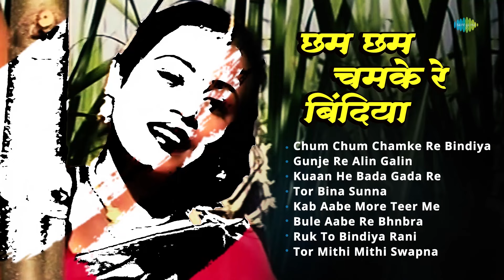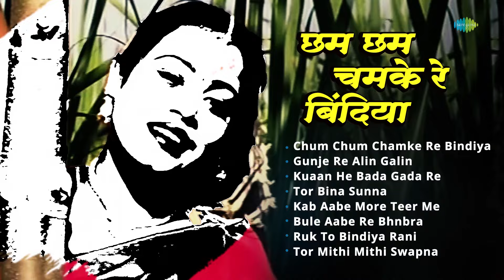Chum Chum Chamke Re Bindiya | Gunje Re Alin Galin | Kuaan He Bada Gada Re | Alka Chandrakar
Timestamps:
5:19 - Chum Chum Chamke Re Bindiya
5:21 - Gunje Re Alin Galin
10:37 - Kuaan He Bada Gada Re
16:18 - Tor Bina Sunna
16:18 - Kab Aabe More Teer Me
27:39 - Bule Aabe Re Bhnbra
27:39 - Ruk To Bindiya Rani
36:56 - Tor Mithi Mithi Swapna

Credits :
🎙Song Title: Chum Chum Chamke Re Bindiya
🎤Singers: Alka Chandrakar, Chorus
✍Lyrics: Ramnarayan Dhrub
🎥Music Director: Ramnarayan Dhrub

🎙Song Title: Gunje Re Alin Galin
🎤Singer: Alka Chandrakar
✍Lyrics: Ramnarayan Dhrub
🎥Music Director: Kailash Mandle

🎙Song Title: Kuaan He Bada Gada Re
🎤Singers: Alka Chandrakar, Ramnarayan Dhrub
✍Lyrics: Ramnarayan Dhrub

🎙Song Title: Tor Bina Sunna
✍Lyrics: Ramnarayan Dhrub
🎥Music Director: Ramnarayan Dhrub, Dr.Binoy Pathak

🎙Song Title: Kab Aabe More Teer Me
🎤Singers: Madhab Chandrakar, Alka Chandrakar, Chorus
✍Lyrics: Ramnarayan Dhrub
🎥Music Director: Paramparik

🎙Song Title: Bule Aabe Re Bhnbra
🎤Singer: Alka Chandrakar
✍Lyrics: Ramnarayan Dhrub

🎙Song Title: Ruk To Bindiya Rani
🎤Singer: Madhab Chandrakar
✍Lyrics: Ramnarayan Dhrub
🎥Music Director: Badri Kathariya

🎙Song Title: Tor Mithi Mithi Swapna
🎤Singer: Ramnarayan Dhrub
✍Lyrics: Ramnarayan Dhrub